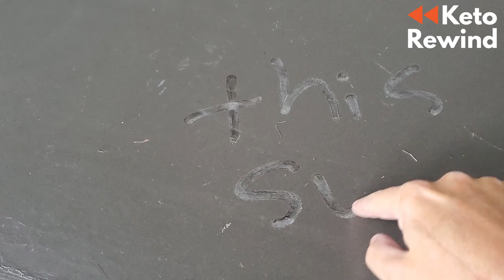Week 91 Keto Transformation │The Real Story of a Weight Loss Journey │How To Get Back On The Wagon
Code: B2G1WHEY
Promo: Buy 2 Get 1 Whey Free Protein Powder

Grilling Mats
Food Scale
2 Tablespoon
Garmin watch